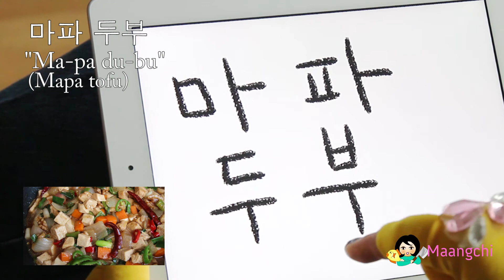Korean food vocabulary: "Mapa Tofu" (Mapadubu)